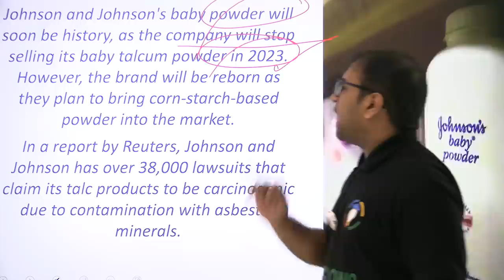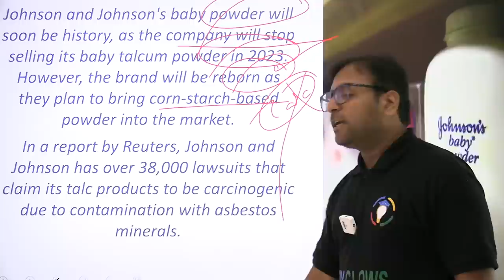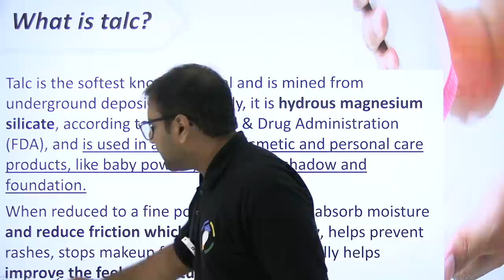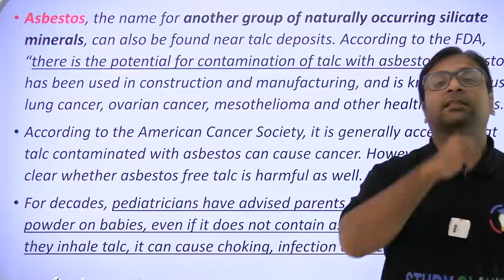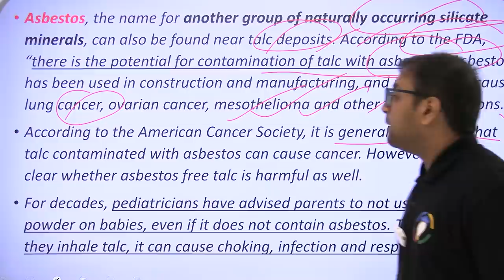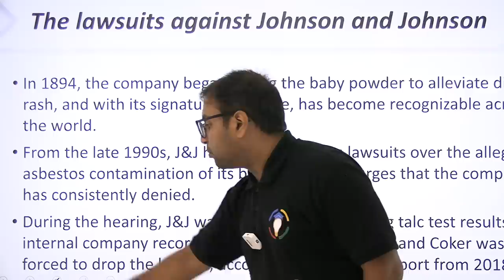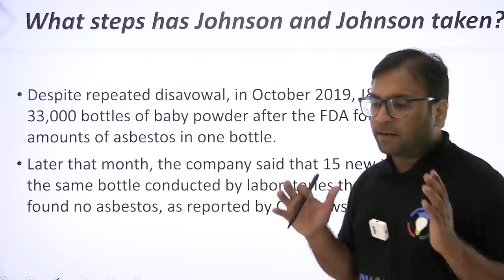Why has Johnson and Johnson decided to discontinue its talc-based baby powder?